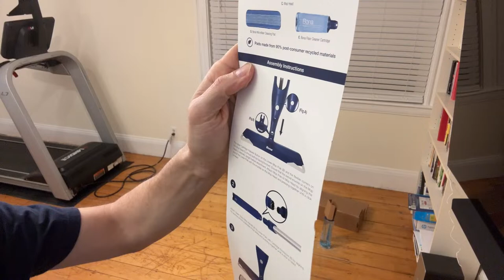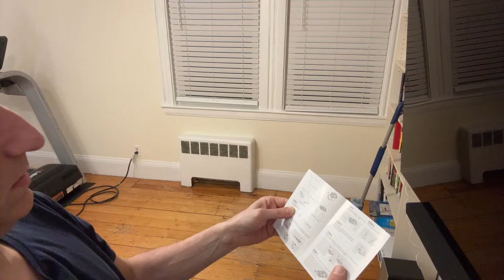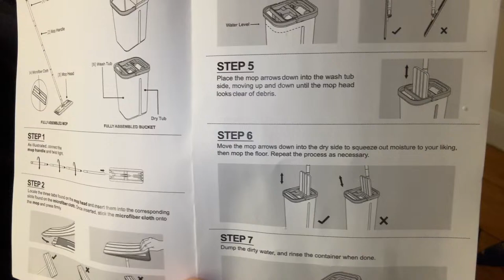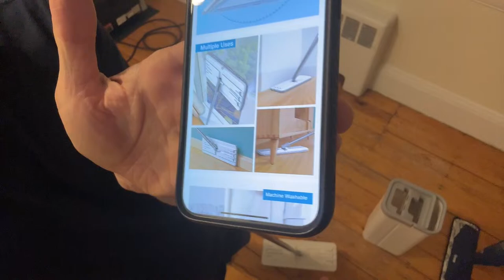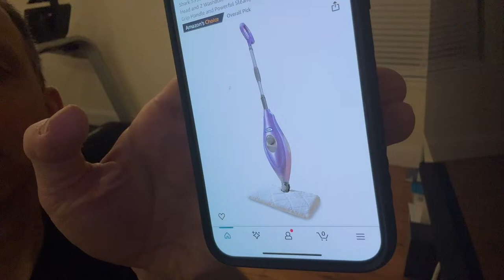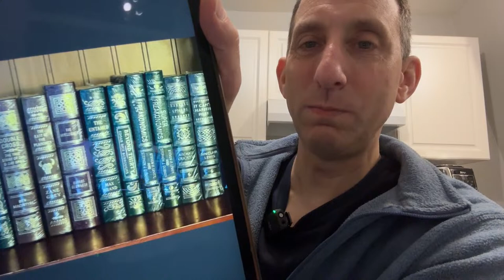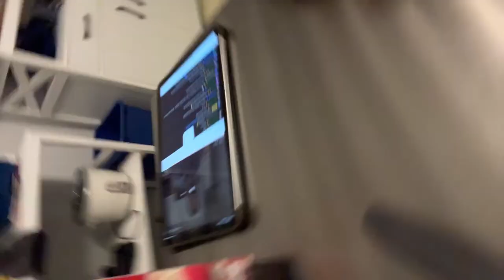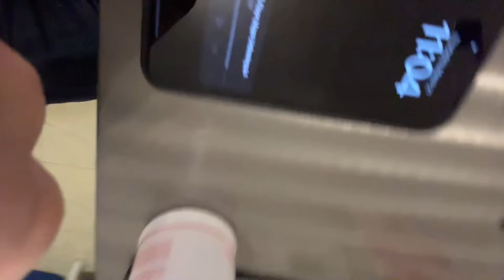LIVE Floor Mops Unboxing & Review (Bosheng Mop & Bona Spray Mop)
Join me LIVE as I unbox and review two floor mops! (The Bosheng mop and Bona spray mop.)

0:00 Mops review
1:13:15 Oatmeal story
2:00:36 Spray bottles review

Links to mops:
Bosheng mop and bucket ringer set
Bona hardwood floor spray mop

Links to spray bottles
Uineko 16oz spray bottle (red)
Airbee 24oz spray bottle (blue)